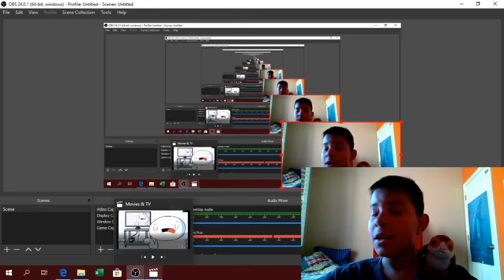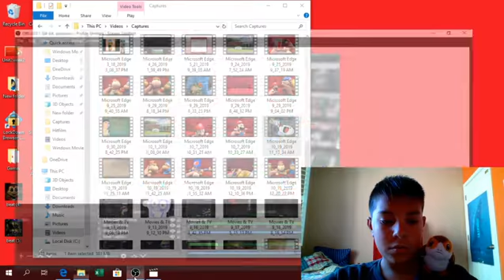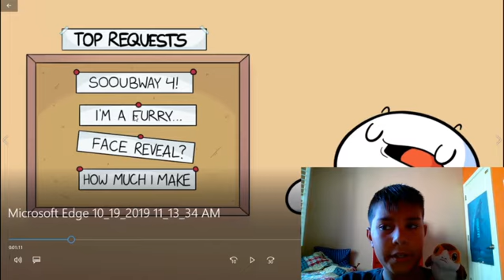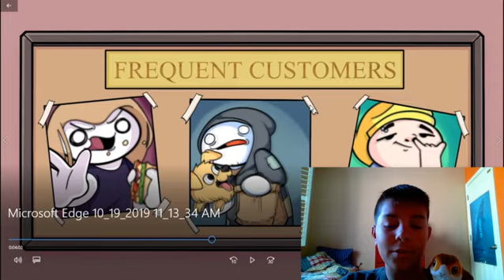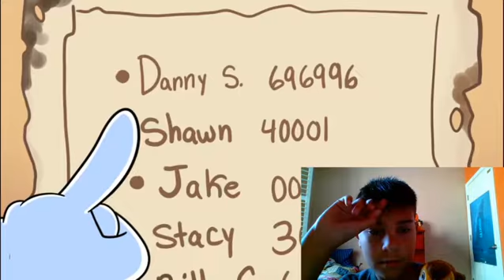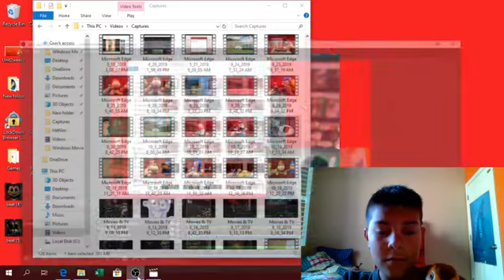Odd1sOut Reation: Sooubway 4